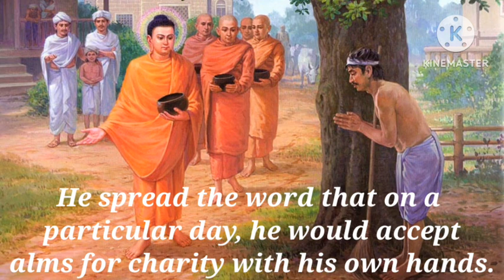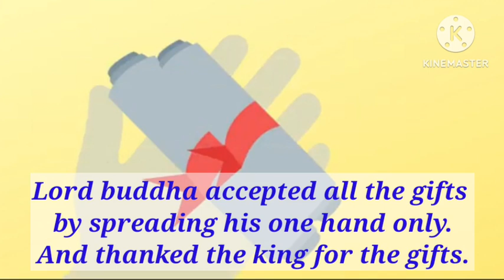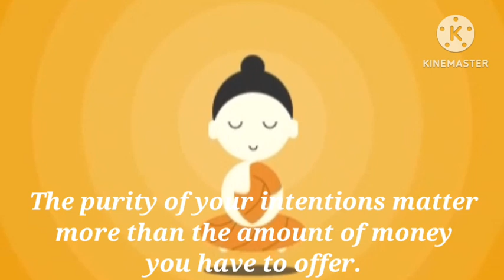Lord Buddha and half eaten pomegranate| True meaning of Charity| Buddha Story| Moral Story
The tale gives the true meaning of charity. Charity is not an act of donating precious things and showing off. It is a pious way of giving and sharing with all your heart and purity of your intentions. Charity is to help people wholeheartedly and contributing in their well being.
One can donate anything one has, but his/her intentions should be pure.